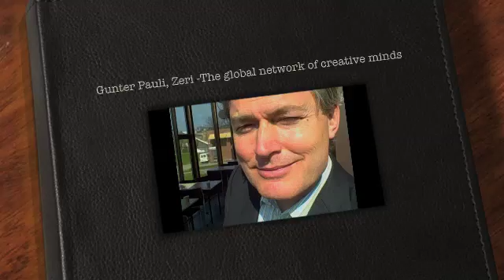Günther Pauli, Entrepreneur, Innovation and sustainable development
Kaj Embren, Spero Executive Coach, interview with Gunter Pauli, a world-renowned innovator whose entrepreneurial activities span business, culture, science, politics and the environment. He is dedicated to design and implement a society and industries, which respond to peoples needs using what is available from nature.